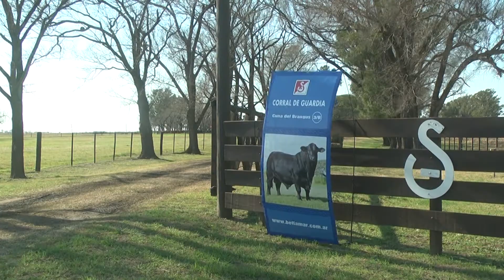Corral de Guardia de Bellamar Estancias, realizará el Lunes 8 de Agosto su remate habitual.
Méd. Vet. Fernando Foster.
Campo Abierto 1381. Canal Rural.
Bertotti Producciones.